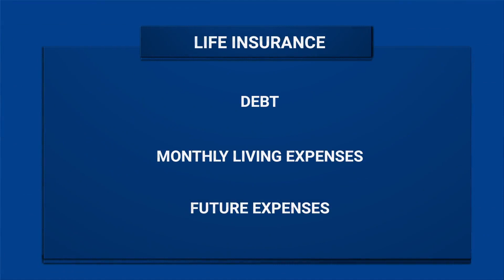Life Insurance Tips August 2019